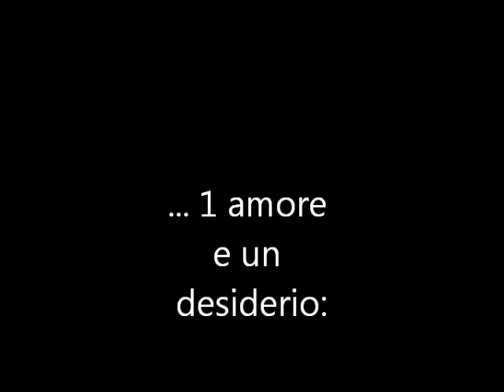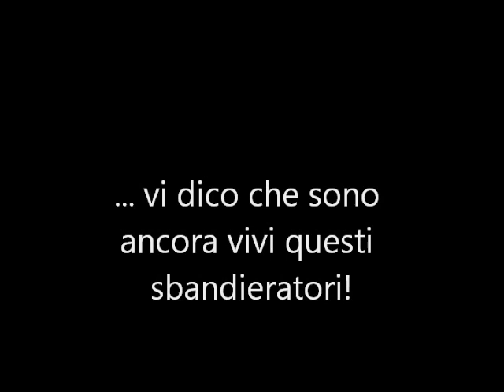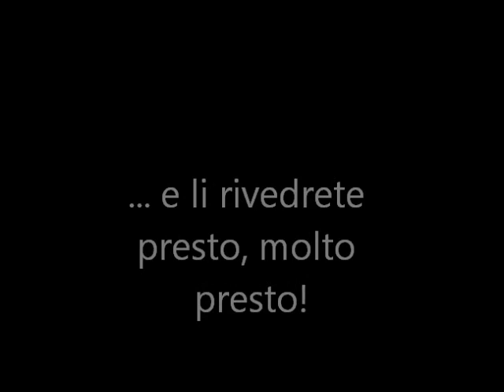sbandieratori Strona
video in onore dei mitici sbandieratori dell'impero Stronese